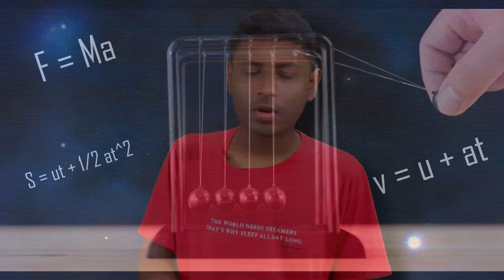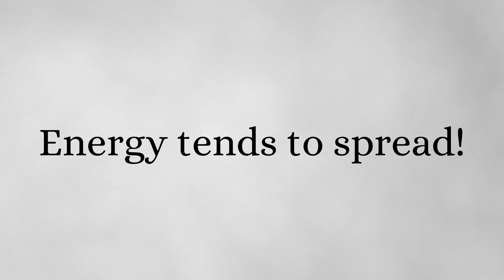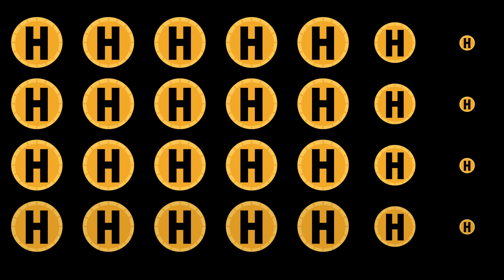The Question OF TIME ! Past Hypothesis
The arrow of time comes from the ever increasing entropy in the universe. However this is only true because of the highly ordered beginning of time at the big bang , which is the past hypothesis. The order of the big bang gave the universe an arrow of time. However there would come a time when the universe would have reached maximum entropy and then time would not have an arrow.
Written , Presented and Edited by :
PRIYANSH